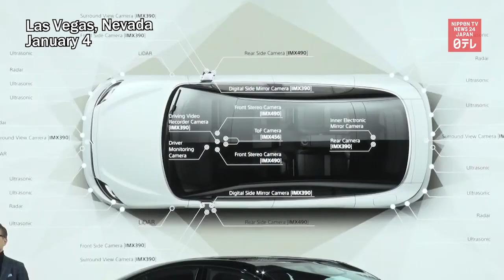Sony to enter EV market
The Sony Group will enter the electric vehicle market, with plans to set up a new subsidiary this spring.